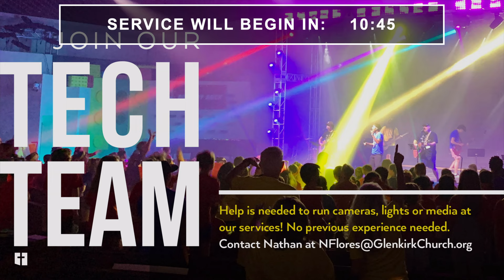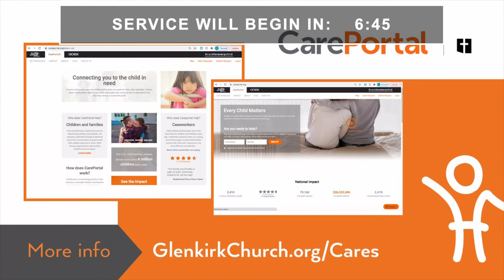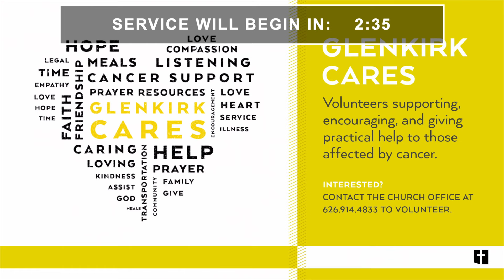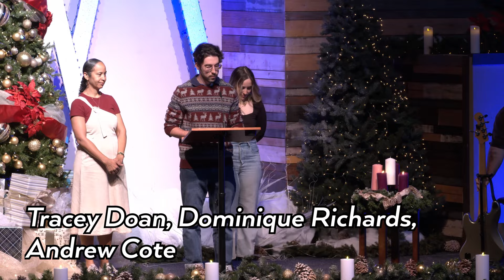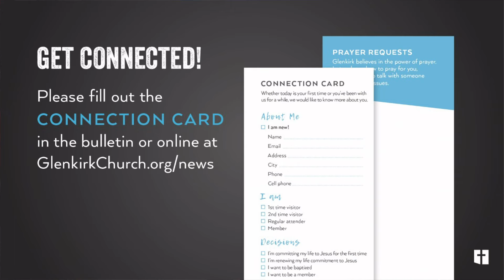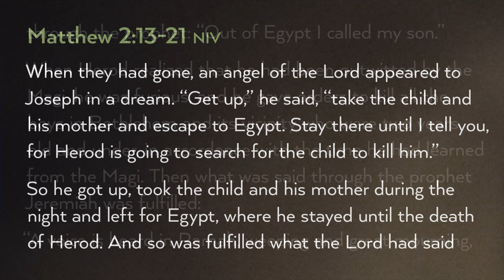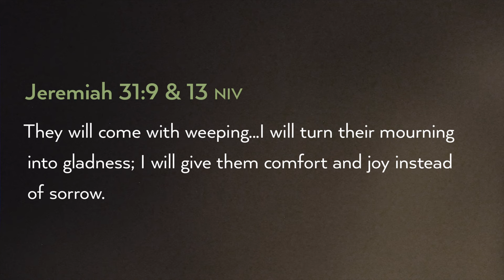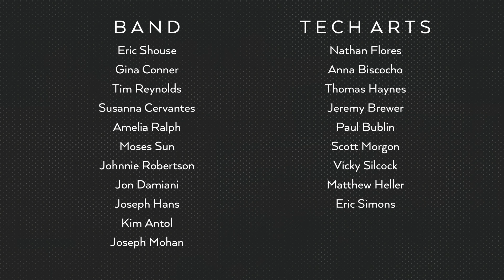December 17, 2023 - 10:45am - The Light of Joy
The Light of Joy
A Light in the Darkness pt. 3
Glenkirk Church, Advent 2023